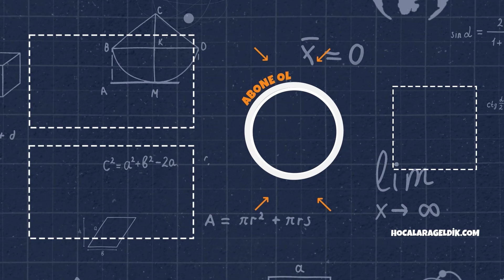Ara Tatilden Sonra Nasıl Toparlarım? Derslere Odaklanamıyorum!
Tatilden Sonra Nasıl Toparlarım? Derslere Odaklanamıyorum!

Selam Arkadaşlar 🌸
Ara tatil sonrası sizlerden aldığımız dönüşler doğrultusunda çoğunuzun derslere yeniden adapte olmakta zorlandığını görüyoruz. İşte bizde bu sebeple sizler için yol gösterici bir video hazırladık. Vural hocamız yeniden tempo kazanmak ve veriminizi bir üst seviyeye çıkarmak adına neler yapabilirsiniz bunun üzerinde duruyor olacak. Sorularınız için yorumlarda sizleri bekliyoruz.
İyi seyirler 🥰